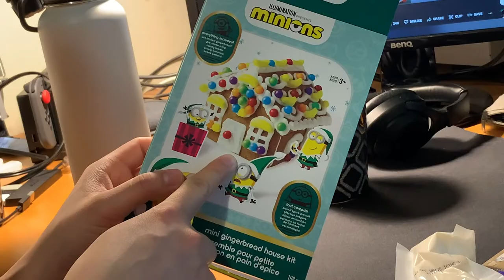7 DAYS OF S7: teresa! (car rides, hot pot, gingerbread house making)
WELCOME TO 7 DAYS OF SEASONED 7!!! from dec 25-31, enjoy a new vlog from an S7 member! | context: "seasoned seven" is the name of our friend group including: rachel, brenda, teresa, jen, rach, calista and maria!

in this vlog, teresa hangouts with jeffrey & goes out for food & builds a gingerbread house!

FAQ:
➳ why marchmoments: march is our ship name! (MAR)ia + Ra(CH)el
➳ what is your channel about: we're going to try to do weekly diary vlogs to each other & integrate it with how-tos & just other fun creative projects we've wanted to do for a while now
➳ when do you post: thursdays!